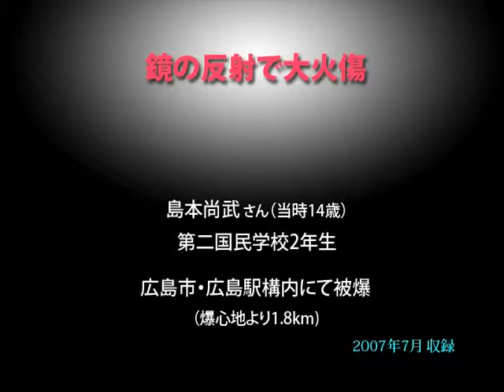被爆者の声〝鏡の反射で大火傷〟／島本尚武さん